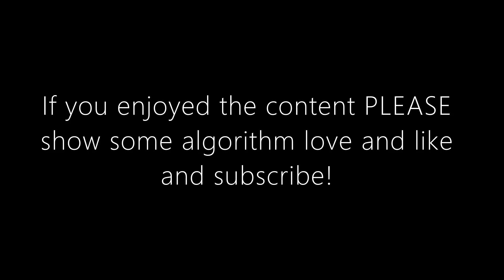Forced Into Classic: Wow Killing Itself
Podcast style video today with audio only. Short clip where I discuss how World of Warcraft is cannibalizing its own brand by the success of wowclassic WOTLK. Over the next few years wow will run out of Classic content to produce and be left using what they built for their future...Nothing!